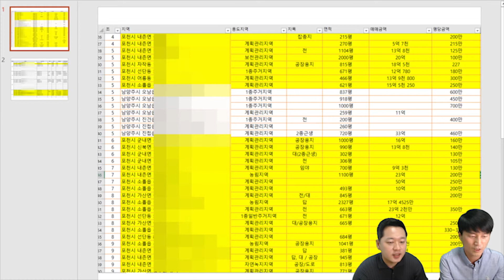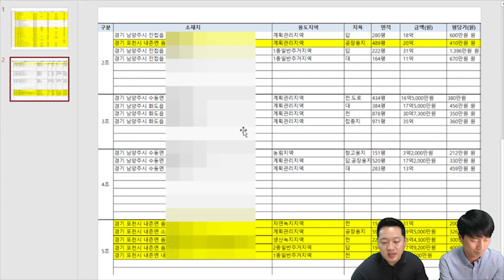3기신도시 남양주 포천시 토지임장 다녀온 후기 (부동산투자)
1. 2021년 3월 3기신도시 남양주 포천 그때 당시 시세는?

2. 1년이 지난 시점 현시세는 얼마만큼 올랐을까?

3. 앞으로 3기신도시 인근 토지투자 전망은?